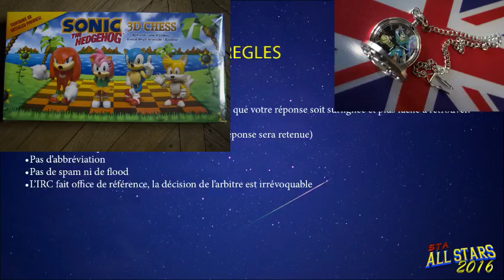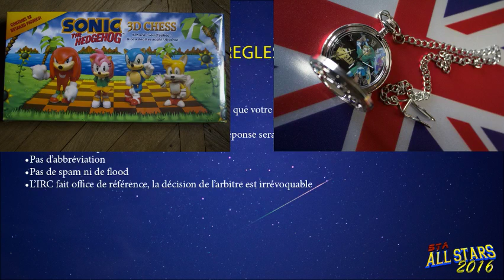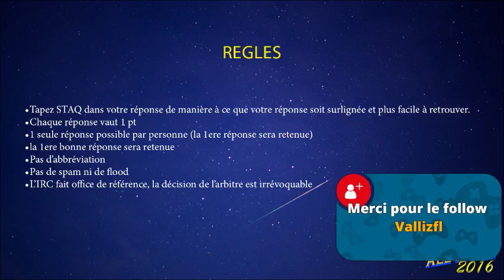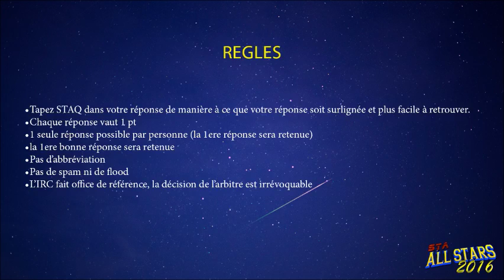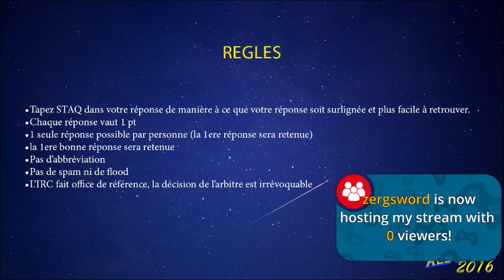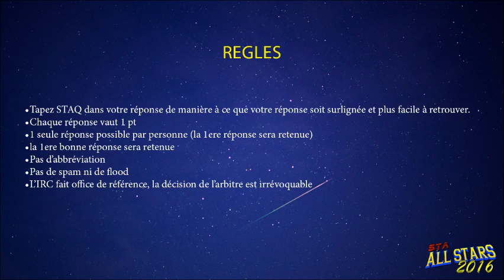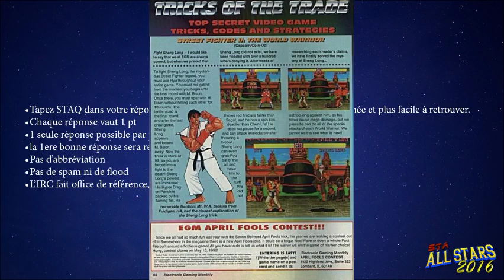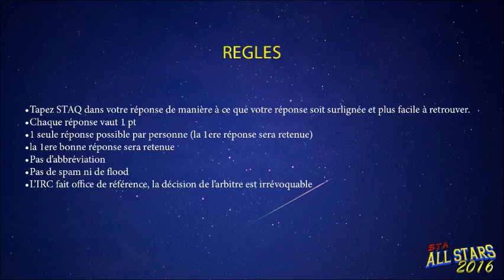STA AllStars 2016 Quiz Bonus